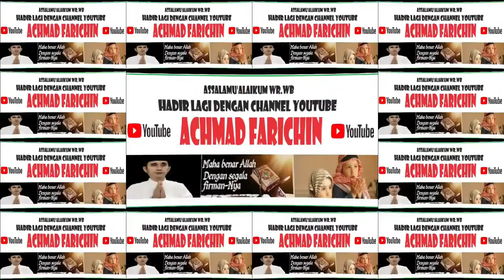RA MUSLIMAT NU PALANGKA RAYA // LOMBA DRUM BAND RA TK MI SD SE KALIMANTAN TENGAH // 2024